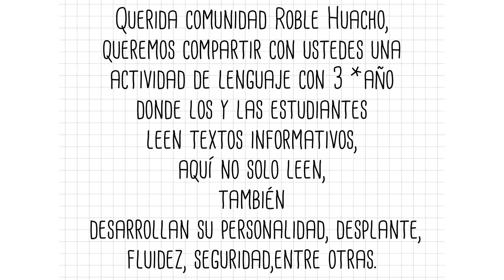9 de mayo de 2022